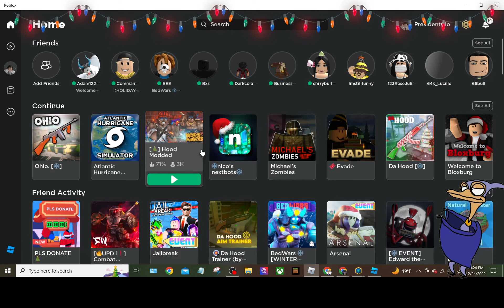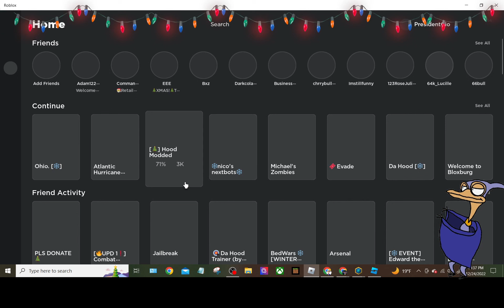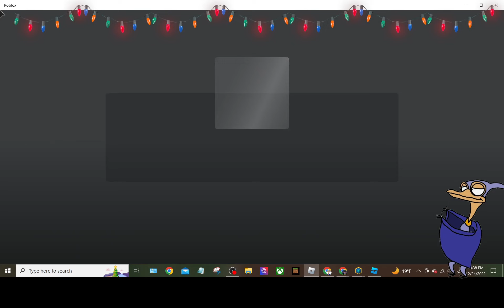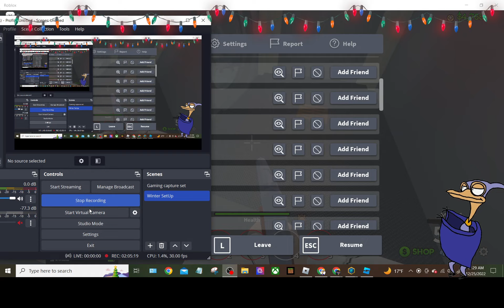Random games 2022 - Roblox Ohio [Game Episode 310]